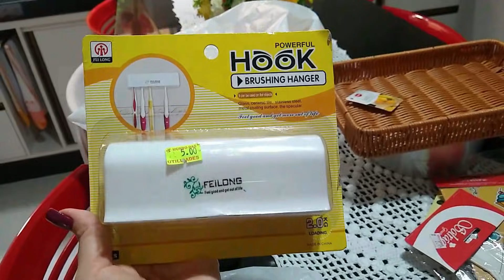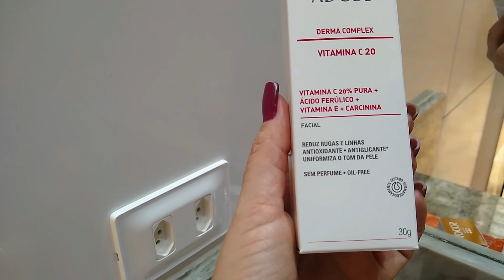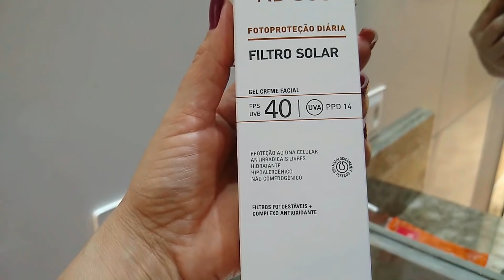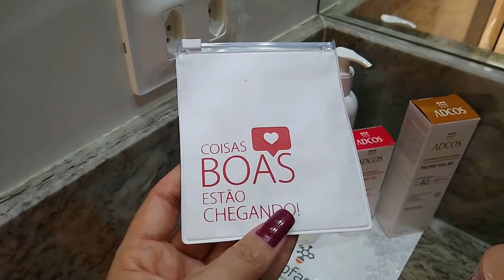Sonhei Muito Em Fazer Esse Tratamento 😱 Comprinhas e Decoração : GALEGA BARREIROS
Oi minha genteeee ??
Desde ano passado queria fazer esses procedimentos , e me cuidar um pouco mais, aproveitei e fiz comprinhas pessoais e de decoração, espero que gostem, beijos ...

✔️ Inscreva se no Canal 🎬 e venha abrilhantar ✨ ainda + o canal 😍

💕 Watsap : (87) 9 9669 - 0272

💌 Recadinho Importante 🥰
✔️ Para que o youtube reconheça que vc gosta dos meus vídeos 📽️🎥🎞️🎬⬇️

❣️ Se você gostou do vídeo 📽️🎬 deixa sei like 👍😍

💕 Sem palavras pra agradecer a cada um (a) de vocês pelo carinho 🎀 e pela ótima companhia 🥰 um xero 💋 fiquem todos com Deus 🙏